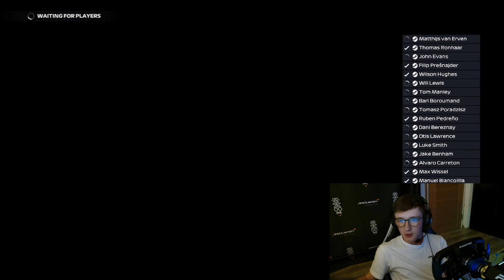LUCK NOT SWINGING OUR WAY! | Abu Dhabi Round 2 | PSGL